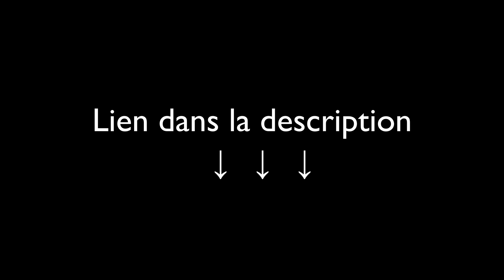Instruments de musique traditionnels japonais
Découvrez les 5 principaux instruments de musique traditionnels japonais : le koto, shamisen, biwa, shakuhachi et shô.

Ma série de BUNKA POINT (文化ポイント) évoque différents aspects de la culture japonaise. Je sélectionne des thèmes en lien avec les leçons de ma formation en ligne OBJECTIF JAPON.

▬▬▬▬▬▬▬▬▬▬▬▬▬▬ LIENS  ▬▬▬▬▬▬▬▬▬▬▬▬▬▬

▬▬▬▬▬▬▬▬▬▬▬▬ VIDÉOS ASSOCIÉES  ▬▬▬▬▬▬▬▬▬▬▬

00:00 Introduction
00:20 Le koto
00:54 Le shamisen
01:55 Le biwa
02:32 Le shakuhachi
04:01 Le shô

Crédits photo miniature : Herry Lawford